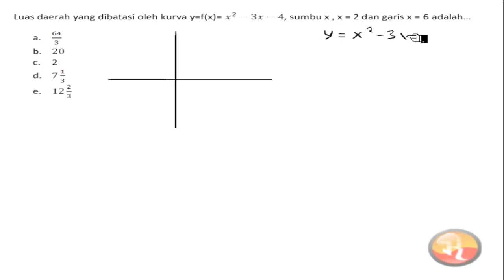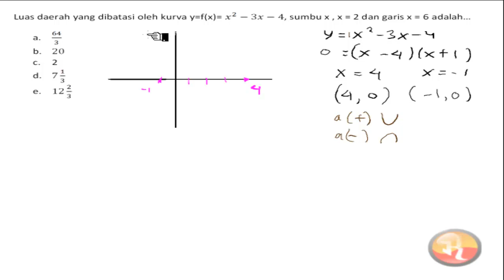🔴[INTEGRAL]🔴 || Luas daerah yang dibatasi oleh kurva y = -x² - 3x - 4 , sumbu x , garis x = 2 dan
Luas daerah yang dibatasi oleh kurva y = -x² - 3x - 4  , sumbu x , garis x = 2 dan x = 6 adalah ...